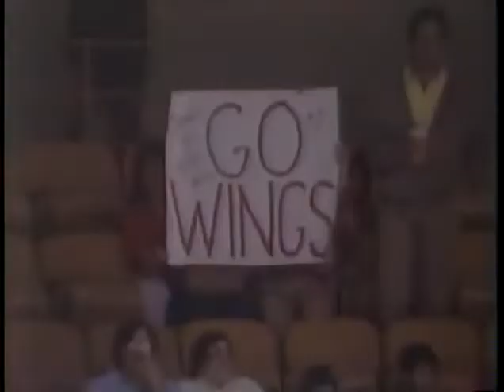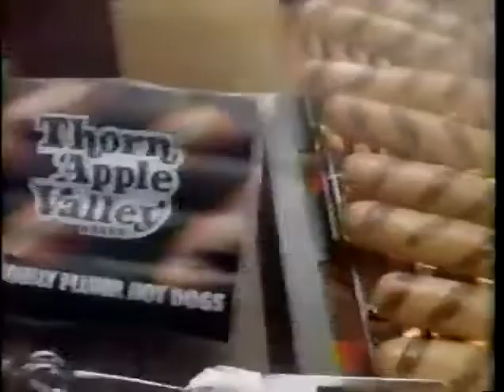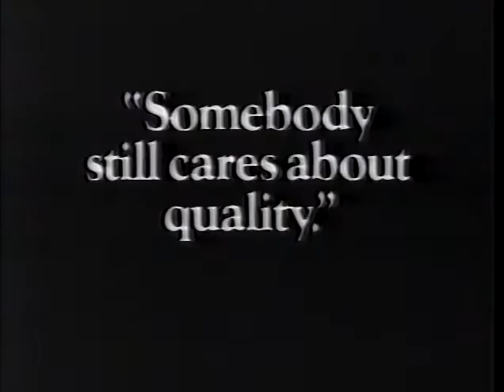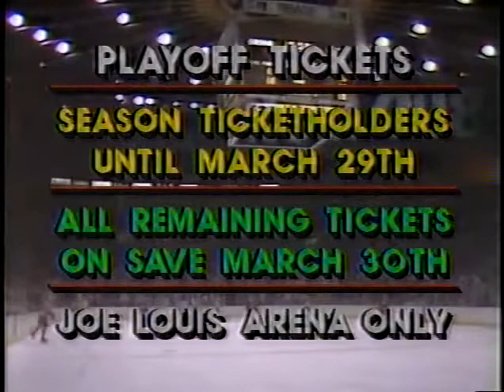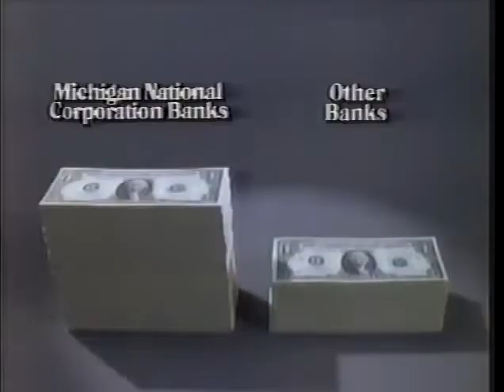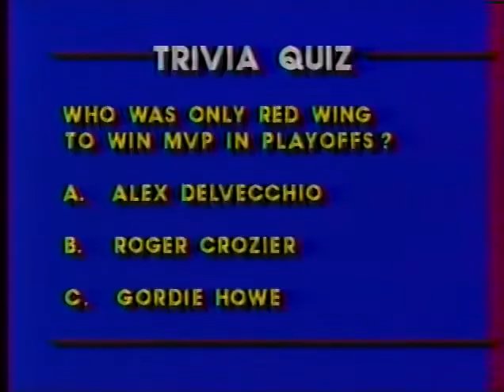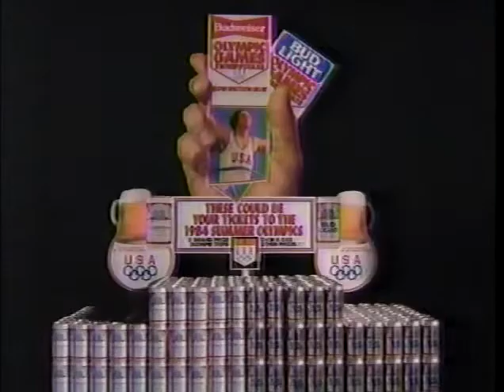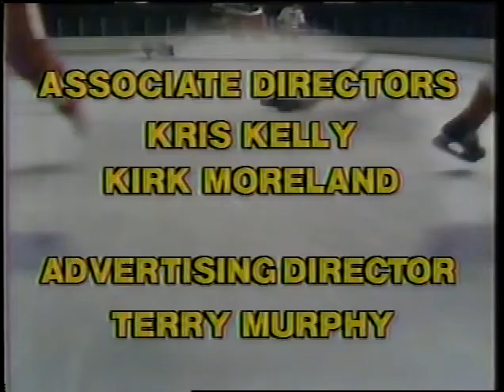NHL REGULAR SEASON 1983-84 - Detroit Red Wings @ Los Angeles Kings